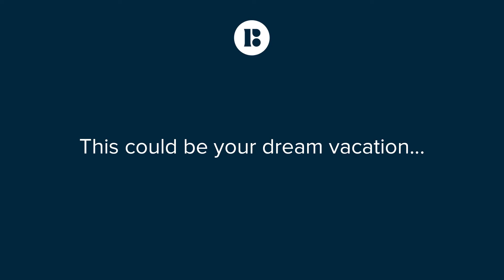Win a 7 Night Stay for 10 People in Corfu, Greece!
Attend Richmond Ballet's Gala in the River City on March 21st for your chance to bid on your dream vacation where we will auction a 7 night stay for 10 people in Corfu, Greece live! For tickets and more information about the event